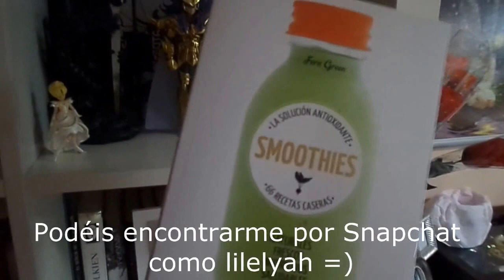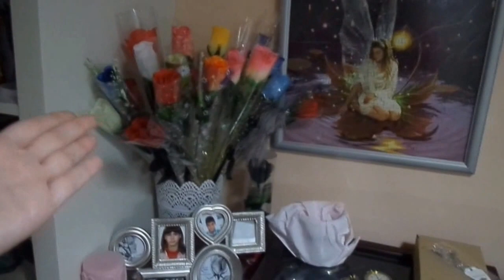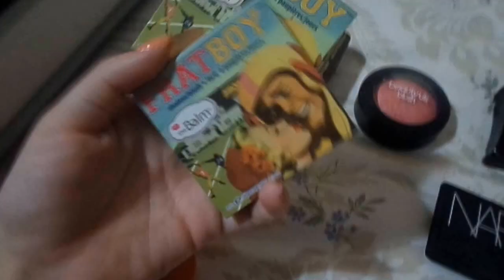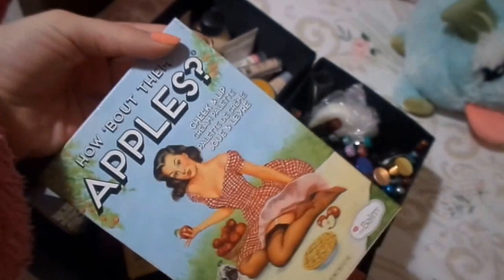Mi colección de maquillaje + Room tour | Just a Potiaholic!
↓↓↓CAJITA DE INFORMACIÓN↓↓↓

¡Hi nailaholics y potiaholics!

En el vídeo del sorteo os pregunté qué vídeos os gustaría ver en el canal y muchas de vosotras me pedisteis que os enseñara mi colección de maquillaje, cómo lo organizaba y un room tour. Y como vuestros deseos son órdenes para mí... ¡aquí lo tenéis! Sé que es un vídeo bastante largo pero os enseño absolutamente tooooodo lo tengo de maquillaje y con detalles. ¿Os quedáis a verlo?

Muebles y accesorios de IKEA que podéis ver en mi cuarto:

Estanterías Kallax

Accesorios para estanterías Kallax

Cajonera Helmer

Vitrina Klingsbo

Escritorio completo Hemnes: aparece un link roto en la web, pero poniendo esto os sale

Flexo Forsa

Juego de 6 cajas Skubb

♥LINKS A LOS BLOGS♥

♥EDITOR DE VÍDEOS – Sony Vegas Pro 11.0

♥CANCIÓN – Locally Sourced (Youtube)